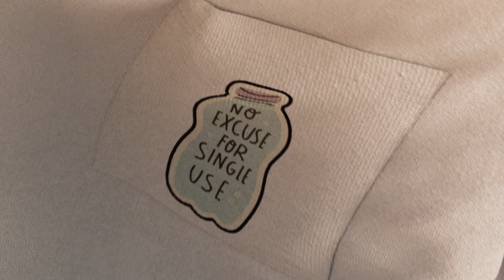Tomorrow | Kiğılı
Yarın için bugünden” mottomuzla hayata geçirdiğimiz Tomorrow koleksiyonumuzla doğaya ve geleceğe karşı sorumluluğumuzu yerine getiriyoruz. Koleksiyonumuzu incelemek için adresini ziyaret edebilirsiniz.

Ekolojik ve sürdürülebilir tasarımlarımızın yer aldığı Ecoline, inovatif tasarımlarımızın hayat bulduğu Tecnoline koleksiyonumuzla bize yakışanı yapıyoruz.